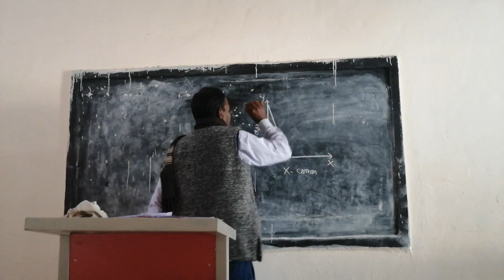उत्पादन लागत 2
Prof. Mahipal